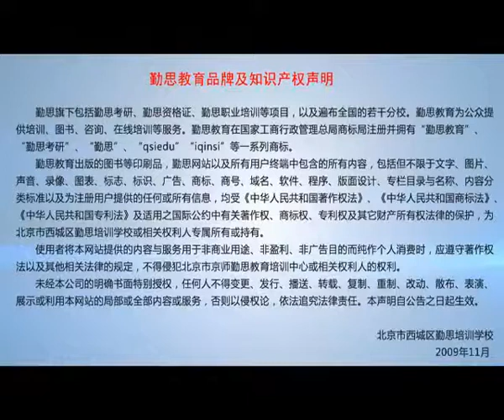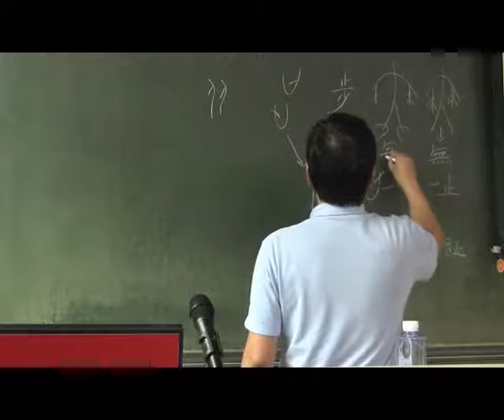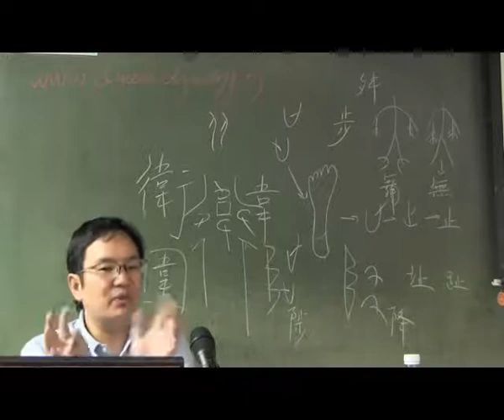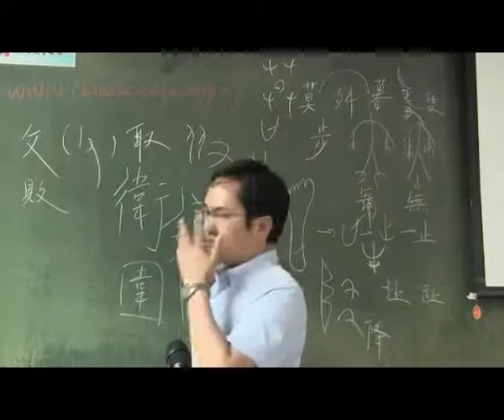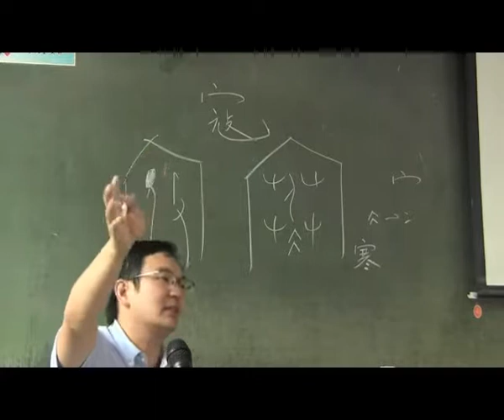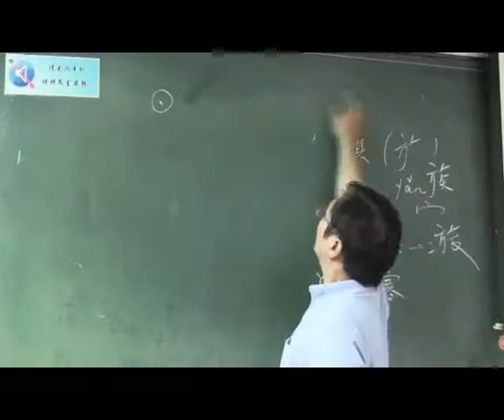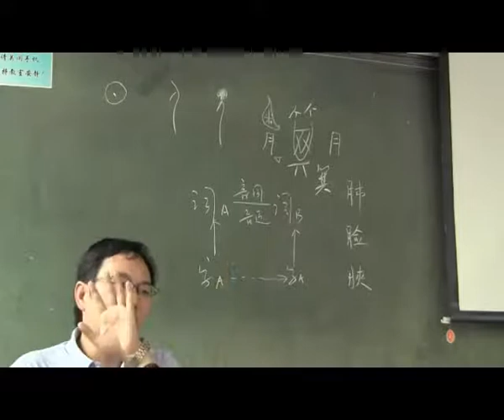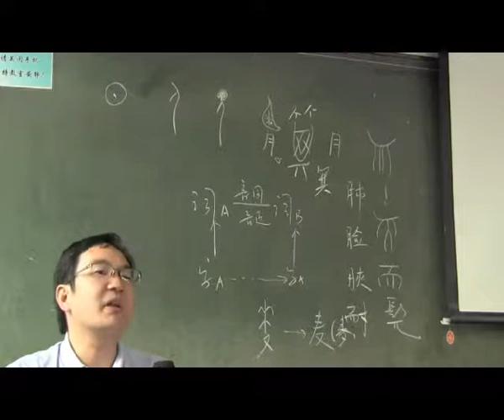《古代汉语》 3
主讲：华建光 博士